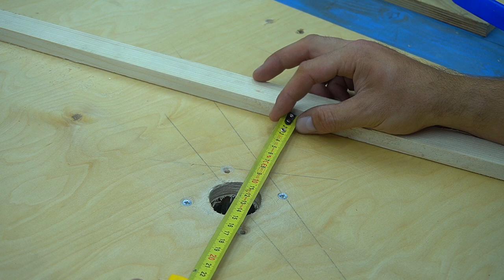Cool tool from scraps of plywood! I am very happy with the result!